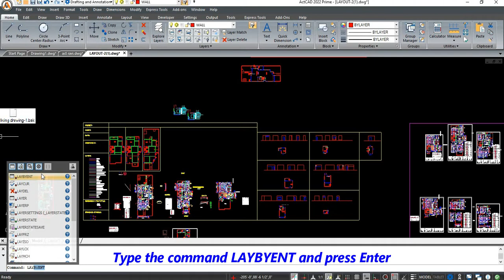LAYBYENT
This feature allows you to select an entity to control the current layer, freeze/thaw, on/off, lock/unlock, or viewport layer settings. for more details.